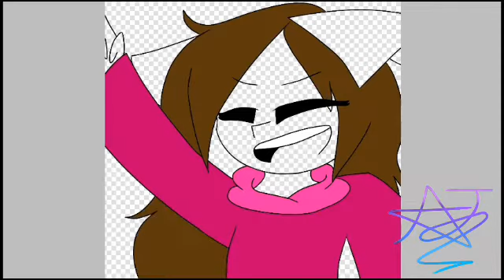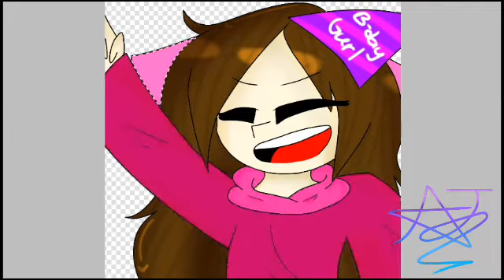Happy late birthday Juliana!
Hh, I'm late again qwq
I was at Olongapo and I didn't noticed that it was someone's birthday today qwp so...I'm sorry about that ;^;

Happy late birthday Juliana! I bet you had a gr8 day! (Hopefully)

Programs used:
Ibis Paint (to draw)
Powerdirector (to edit)